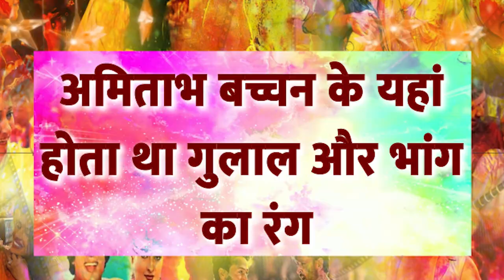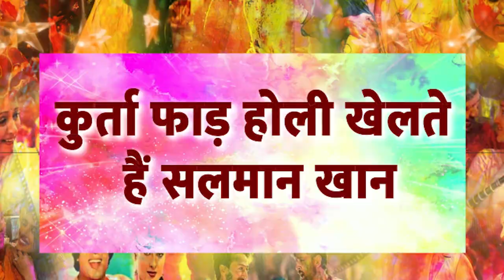BollyWood Stars कैसे मनाते है अपनी होली ! आइए देखते हैं | Holi 2023